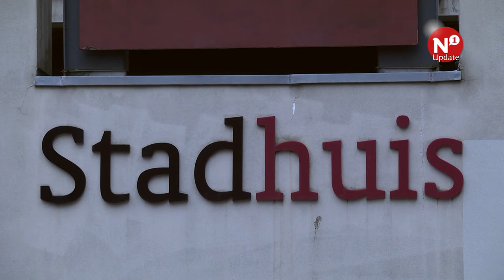Gemeente wil scholieren leren met geld om te gaan